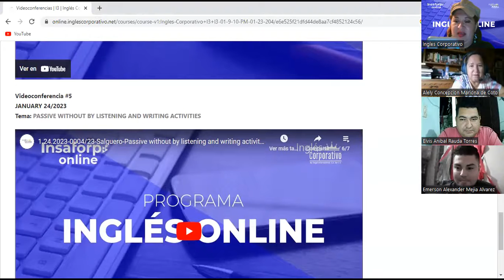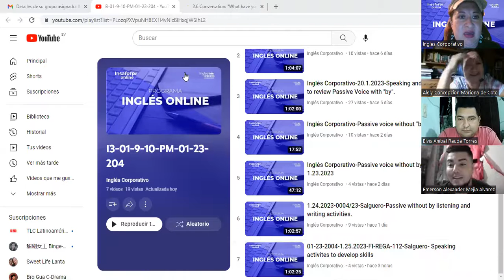7-26-01-2023-FI-REGA-112-SALGUERO-PAST CONTINUOUS WITH SIMPLE PAST SENTENCES - PART 1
By the end of this class you will be able to use past continuous and simple past to express an action which was in progress in the past and got  interrupted by another completed action.

Al final de esta clase usted pordrá usar el pasado continuo y el pasado simple para expresar una acción la cual estaba en progreso y fué interrumpida por otra acción ya finalizada.